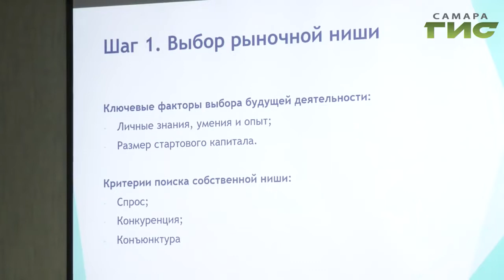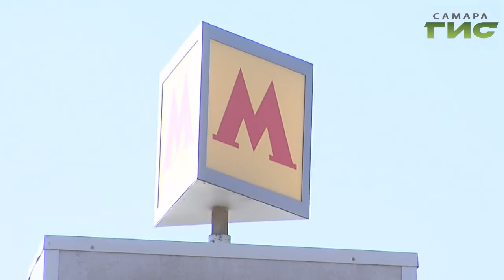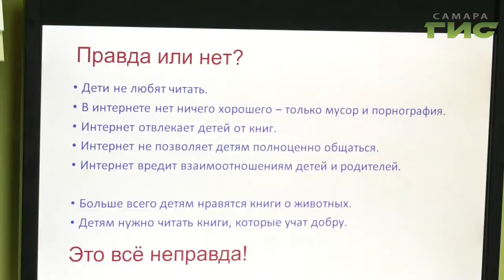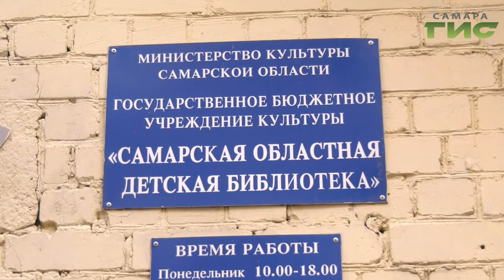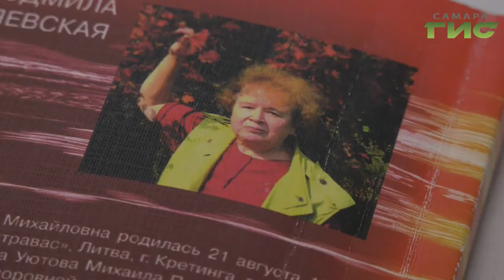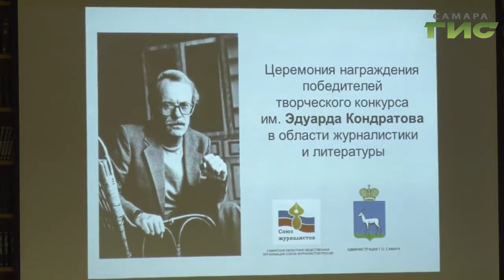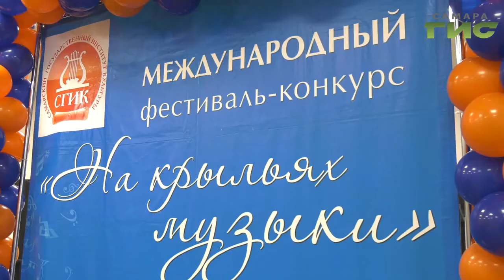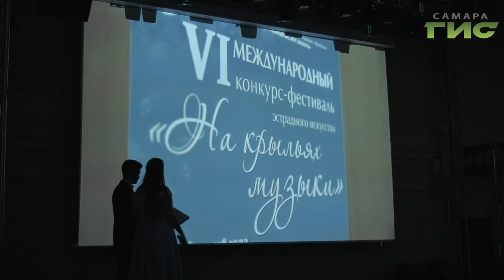"События" от 12.11.2019 (вечер)